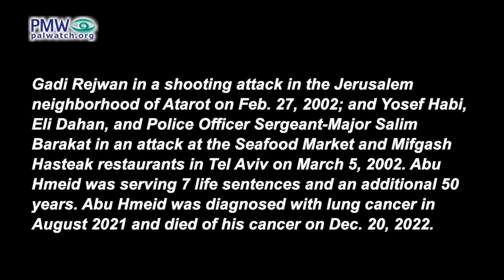“Fatah… You took Nasser [Abu Hmeid] from me when he was a child”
Official PA TV program Palestine This Morning

Visual:
Video of Um Nasser Abu Hmeid – the mother of 6 terrorists responsible for at least 10 murders, see note below – calling on the public to participate in a demonstration for the release of the body of her dead terrorist son former prisoner Nasser Abu Hmeid, who was responsible for the murder of 7.

Um Nasser Abu Hmeid: “To the Fatah Movement I say: You took Nasser [Abu Hmeid] from me when he was a child, all I ask of you is to return him to me, so that I will be able to pay respects to him and bury him.”

[Official PA TV, Palestine This Morning, Dec. 26, 2022]

Um Nasser Abu Hmeid (Um Yusuf Abu Hmeid/Latifa Abu Hmeid) – Palestinian woman famous and admired in the PA for being the mother of 4 terrorist prisoners serving life sentences (3 of them serving multiple life sentences), and another 2 whom the PA refers to as "Martyrs." Abu Hmeid is also called Khansa of Palestine, which refers to Al-Khansa from the earliest period of Islam who sent her four sons to battle and rejoiced when they all died as Martyrs. Abu Hmeid was honored by the PA in 2010 and 2015, and was chosen in 2011 to launch the PA’s statehood campaign with the UN.
Her terrorist sons: Islam Yusuf Abu Hmeid, murdered 1 on May 24, 2018, and is serving life in prison and an additional 8 months; Muhammad Abu Hmeid, serving 2 life sentences and 30 years for involvement in terror attacks; Nasser Abu Hmeid, was serving 7 life sentences and 50 years for murdering 7 Israeli civilians and 12 attempted murders, before dying of cancer on Dec. 20, 2022; Nasr Abu Hmeid, serving 5 life sentences for involvement in two terror attacks in which 4 were murdered, and arms dealing; Sharif Abu Hmeid, serving 4 life sentences for involvement in terror attacks in which 4 were murdered; Abd Al-Mun'im Muhammad Yusuf Naji Abu Hmeid, murdered 1 on Feb. 13, 1994, and was killed by Israel on May 31, 1994.

Nasser Abu Hmeid - Palestinian terrorist and a commander of the Al-Aqsa Martyrs' Brigades (Fatah's military wing) in Ramallah who was responsible for the murder of 7 Israelis: Eli Cohen in a shooting attack on Route 443 in central Israel on Dec. 21, 2000; Binyamin and Talia Kahane in a drive-by shooting attack near Ofra, north of Jerusalem, on Dec. 31, 2000; Gadi Rejwan in a shooting attack in the Jerusalem neighborhood of Atarot on Feb. 27, 2002; and Yosef Habi, Eli Dahan, and Police Officer Sergeant-Major Salim Barakat in an attack at the Seafood Market and Mifgash Hasteak restaurants in Tel Aviv on March 5, 2002. Abu Hmeid was serving 7 life sentences and an additional 50 years. Abu Hmeid was diagnosed with lung cancer in August 2021 and died of his cancer on Dec. 20, 2022.